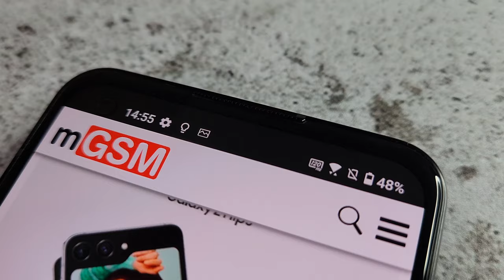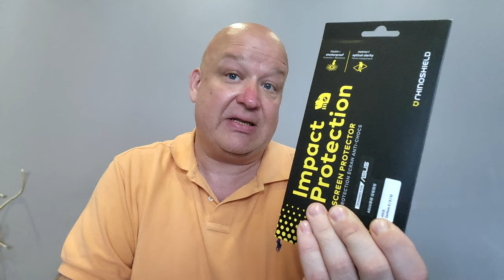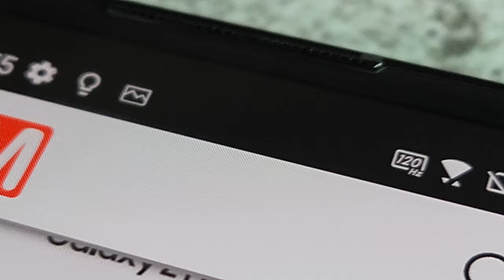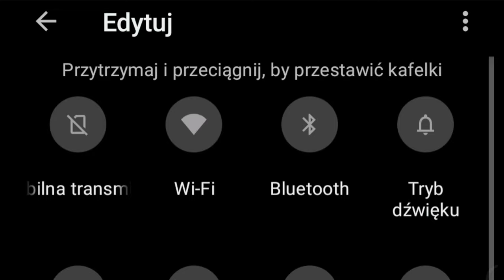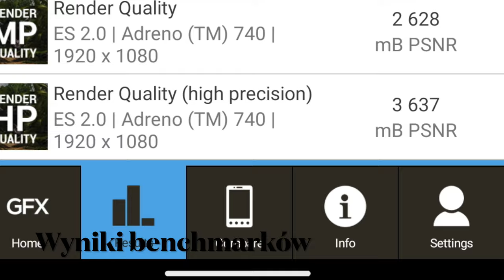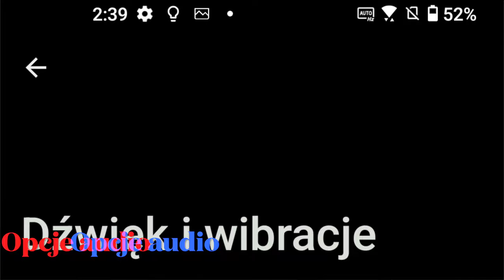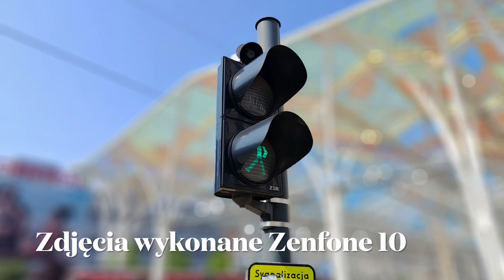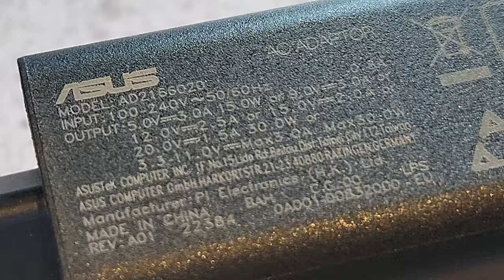ASUS Zenfone 10 - mały, a bezkompromisowy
ASUS Zenfone 10 jest wyposażony w procesor Qualcomm Snapdragon 8 Gen 2, wspierany pamięciami typu LPDDR5x oraz UFS 4.0 oraz zasilany z akumulatora o pojemności 4300 mAh, ładującego się przewodowo z mocą 30 W oraz 15 W indukcyjnie. Smartfon otrzymał wyświetlacz AMOLED o przekątnej 5,9 cala, rozdzielczości Full HD+ oraz częstotliwości odświeżania obrazu do 144 Hz. Ekran ma jasność do 1100 nitów oraz ochronę ze szkła Gorilla Glass Victus. Tył obudowy wykonano z poliwęglanu o "papierowej" fakturze, dostępnego w pięciu kolorach. Telefon spaja w całość metalowa ramka w kolorze czarnym lub srebrnym (tylko w wersji z białym tyłem). Obudowa oferuje wodoszczelność w klasie IP68.

Pomimo niewielkich wymiarów, w smartfonie zmieściło się wyjście minijack oraz głośniki stereo, nie zabrakło też czytnika linii papilarnych wkomponowanego w klawisz włącznika. Czytnikowi można przypisać dodatkowe role - może być klawiszem funkcyjnym, który po dwukrotnym albo dłuższym naciśnięciu będzie uruchamiać wybrane przez użytkownika funkcje, może on także pełnić rolę gładzika do przewijania treści. ASUS Zenfone 10 otrzymał główny aparat fotograficzny z 50-megapikselową matrycą o rozmiarze 1/1.56 cala i obiektywem o przysłonie f/1.9, zaopatrzonym w gimbalową, hybrydową stabilizację obrazu. Obok jest jeszcze 13-megapikselowy aparat szerokokątny o polu widzenia 120 stopni i przysłonie f/2.2, a komplet uzupełnia aparat do selfie z 32-megapikselową matrycą o układzie RGBW (z dodatkowymi, białymi pikselami). Smartfon pracuje w systemie Android 13 z interfejsem Zen UI, a producent zapewnia dwie "duże" aktualizacje i 4-letnie wsparcie zabezpieczeń. Zestaw obejmuje ładowarkę, przewód i plastikowy pokrowiec. Zenfone 10 ma wymiary 68.1x46.5x9.4 mm i waży 172 g. Do wyboru są trzy wersje pamięci i ceny:
8+128 GB - 3799 zł
8+256 GB - 3999 zł
12+512 GB - 4499 zł